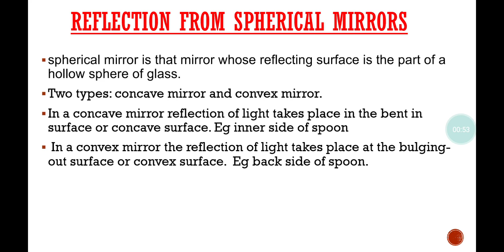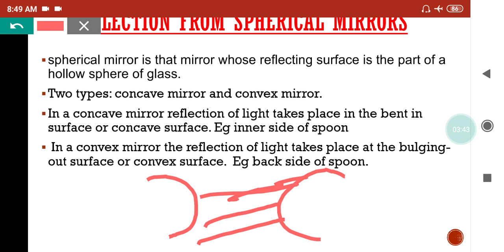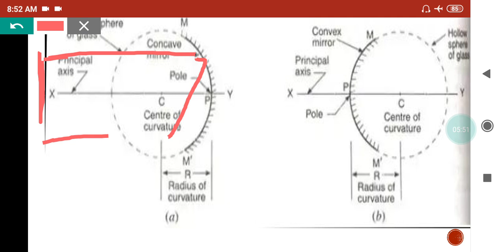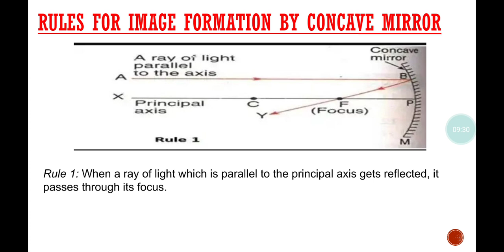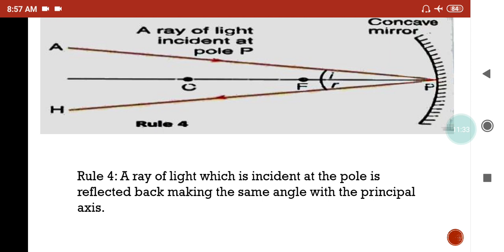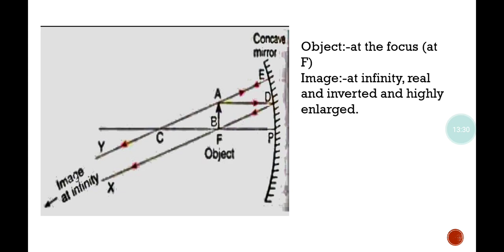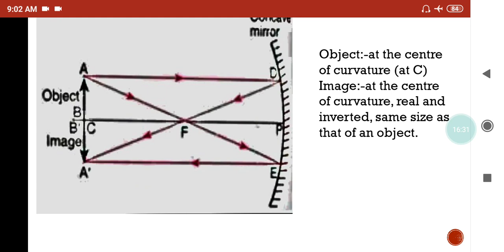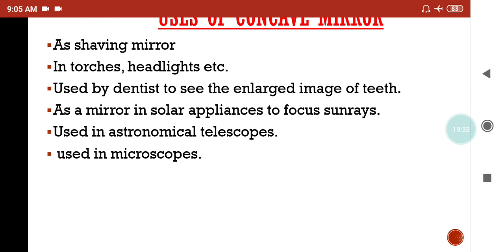GENERAL SCIENCE | PHYSICS - CLASS 7 | NEHA MA'AM | JKSSB ACCOUNTS ASSISTANT